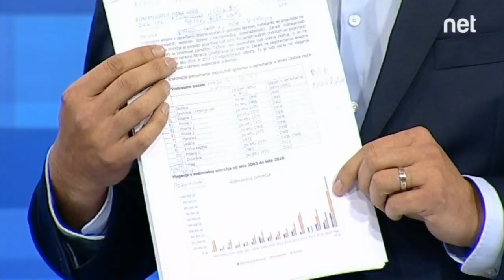Anita Arzenšek vs. Dr. Marko Soršak volitve 2018 " aaaaaaaa, aaaaaaaaa prava izbira ? Aaaaaa "